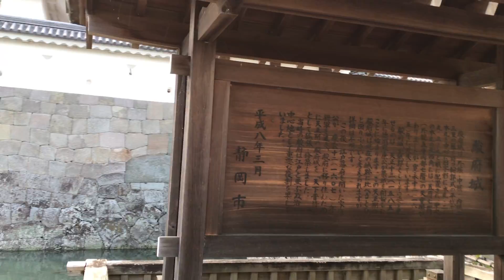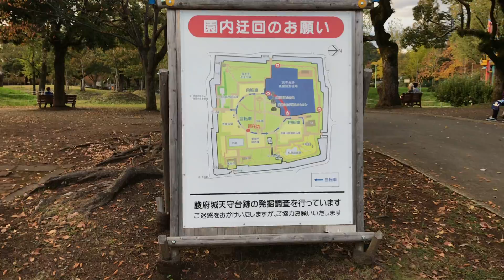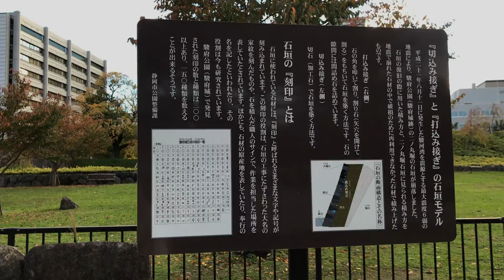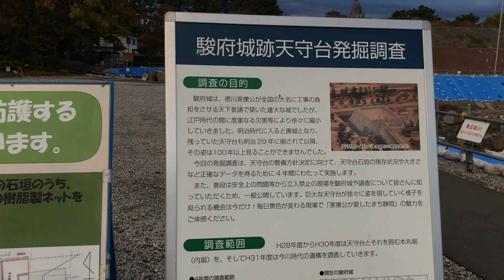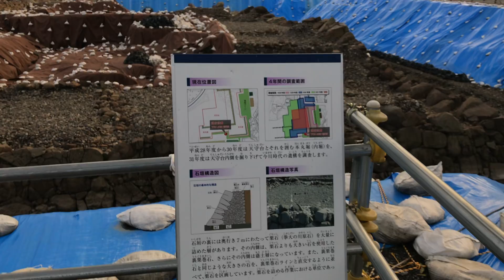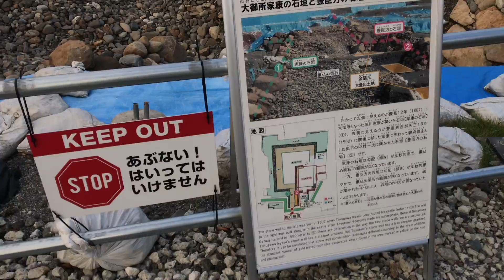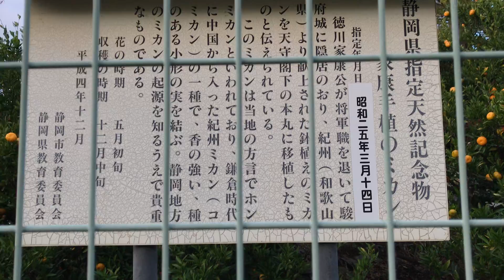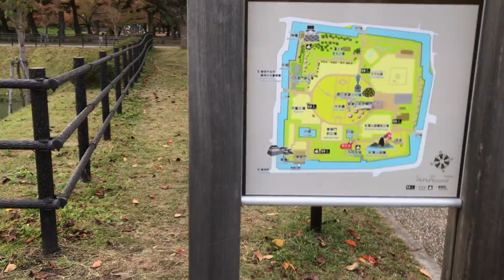豊臣秀吉の城跡？駿府城公園で発掘のニュース 皇紀２６７９年１１月２３日１５時４０分 詳細確認は再生スピードを落として。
徳川家康の駿府城の内側から豊臣秀吉が築かせた城を発見！のニュースがあり、遠州灘防潮堤の見学の後午後から行ってみた。
先の参議院選挙で　徳川家広さんをYouTubeにUPしたので、興味があった。徳川家広さん 禁中並公家諸法度に絡めて日本憲法を語る。ノーカット版。解りやすい歴史の教科書リンクフリー